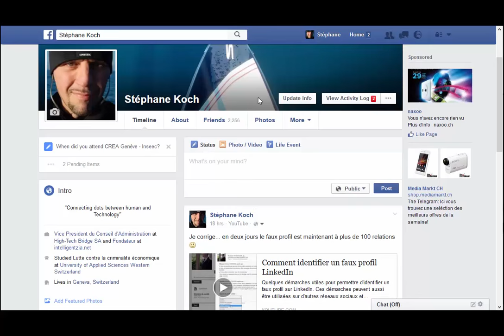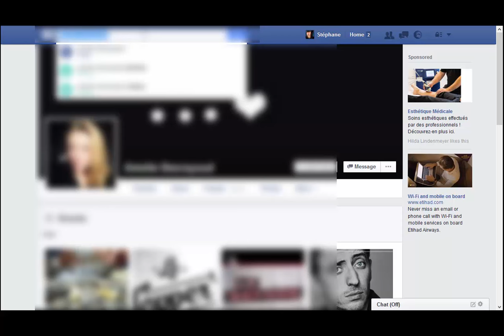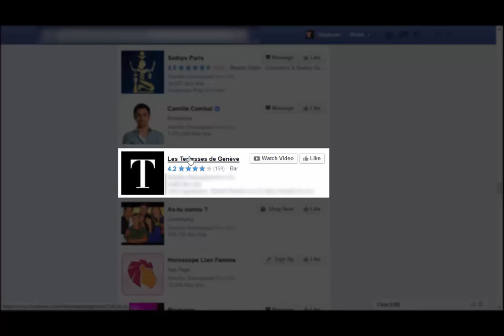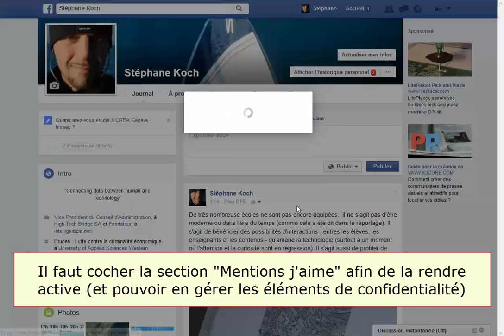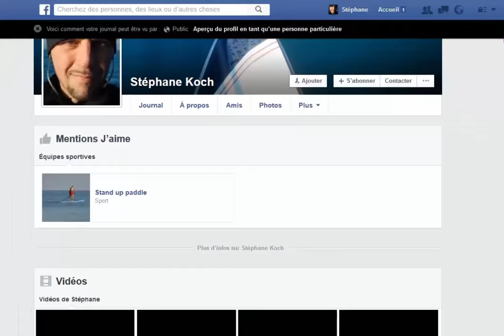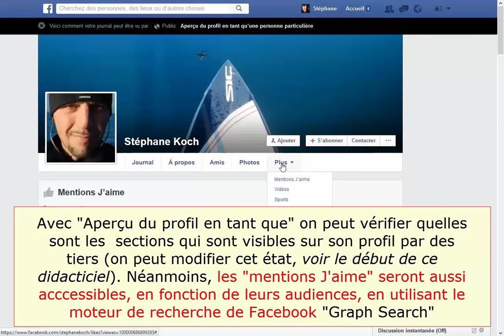Facebook: comment vos likes peuvent être utilisés pour influencer vos choix (et l'éviter)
Gérer l'audience de ses "Mentions j'aime"

Le moteur de recherche interne à Facebook, Graph Search, permet d'identifier les "likes" et respectivement les centres d'intérêt des personnes (lieux où on va, pages que l'on aime, activités, photos ou statuts que l'on a aimé, etc... )

L'accès à nos "Mentions J'aime" (likes), à nos centres d'intérêt, aux lieux où l'on se trouve (événements. vacances, domicile, etc), peut représenter non seulement un risque pour sa sphère privée, mais ces informations peuvent aussi être utilisées pour nous "profiler" (social engineering, harcèlement, surveillance par une entreprise, ou une assurance, cambriolage).

Il est donc important de définir le niveau d'audience (qui peut y accéder)

Dans la vidéo, exemple d'une utilisation insidieuse:

En utilisant l'outil "Graph Search", Je peux chercher:

«Les femmes célibataires qui aiment les Restaurants et vivent à Genève, en Suisse» ...

Maintenant, à partir des résultats obtenus, je peux choisir une «cible» et voir (par exemple) qu’elle «aime/like» «Les Terrasses de Genève» et également les «Macarons de La Durée» et aussi les produits de «l’Occitane», la ville de "Brighton"… Je peux aussi voir qu’elle est peut-être à la recherche d'un appartement…

En résumé:  maintenant, je connais l'endroit où j'ai le plus de chance de la rencontrer (Terrasses de Genève).  Je sais aussi  qu'elle aime les "Macarons", je vais donc aller en acheter, et les utiliser comme "moyen de mise en relation" «appât» pour me présenter.

Et comme je connais aussi ses centres d’intérêts, je vais pouvoir faire croire à cette «affinité magique», construite sur la «spontanéité de ces intérêts communs», que j’aurais identifié parmi les Pages Facebook qu’elle «aime» (je peux aussi savoir qu'elle «aime» Brighton ... la lingerie d’Aubade, et 50 nuances de gris).

Liens utiles:

Qu’est-ce qui apparaît dans les résultats des recherches graphiques ?

Qui peut voir les actualités sur mes commentaires et les mentions J’aime dans le télex et le fil d’actualité ?

Où apparaissent dans mon profil les pages que j’aime ?

Quels publics peut-on appliquer à nos publications ?